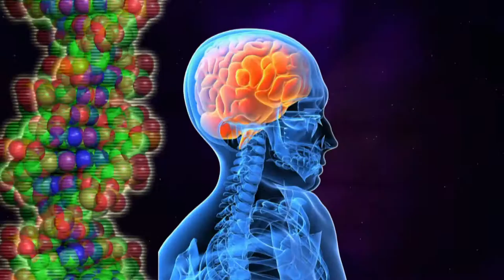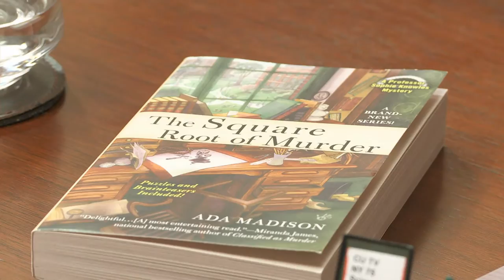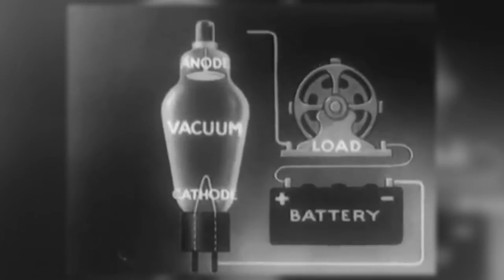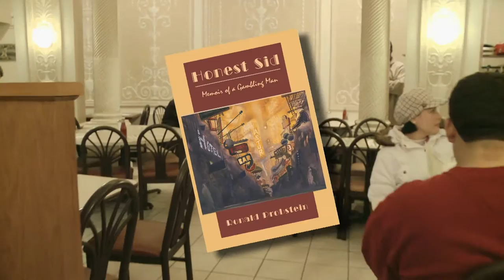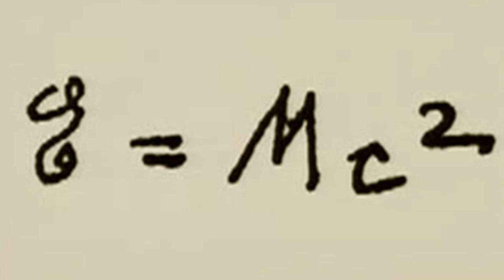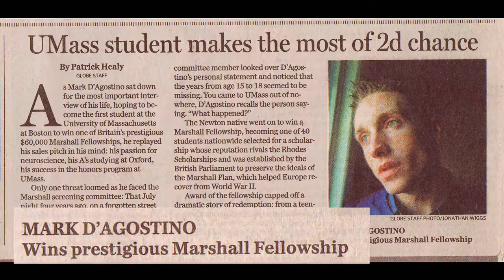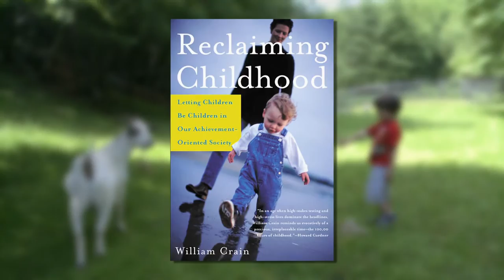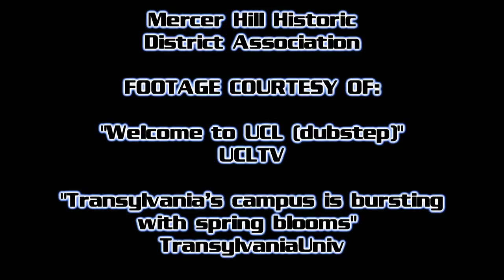"PROFILES IN SCIENCE" | Science & U!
• Lisa Beth Kovetz introduces us to Army Officer Mark D'Agostino who went from a tough life on the streets to science and who is now a world-class surgeon.

• Marlene Peralta takes us to a farm sanctuary that is a safe haven for rescued animals run by a child development specialist.

• Carol Anne Riddell tells us about a group of former cheerleaders who now lead the cheer for science and their work in closing the gender gap.

• Donna Hanover talks mysteries written by a woman with a diverse career as a physicist, engineer and nuclear waste manager.

• Barry Mitchell sits down with a rocket scientist who shares childhood stories about growing up with a gambling father.

1. FARM SANCTUARY (Marlene Peralta)

2. CI
 TIZEN SCIENCE (Carol Anne Riddell)

3. MYSTERY WRITER (Donna Hanover)

Cheerleading for science on Science&U!

Taped: 11-27-12